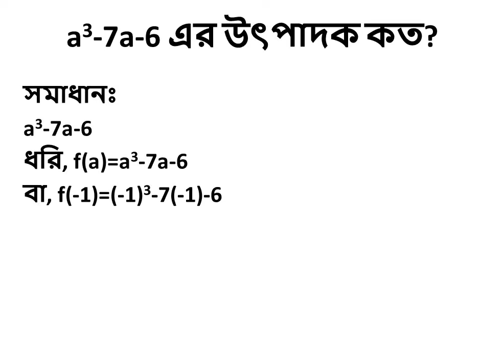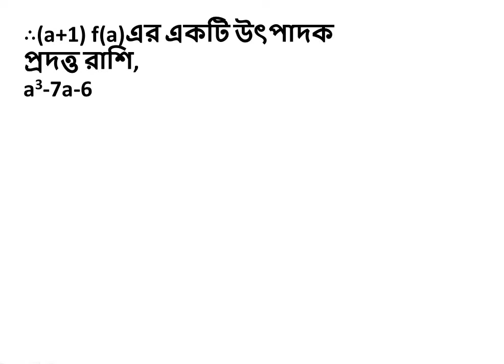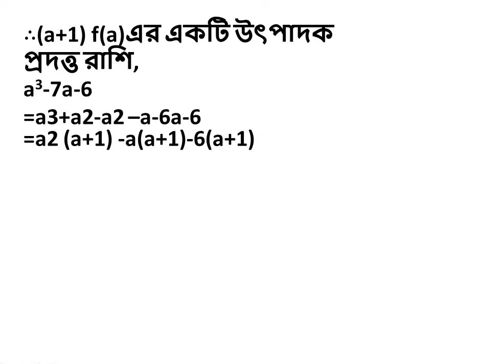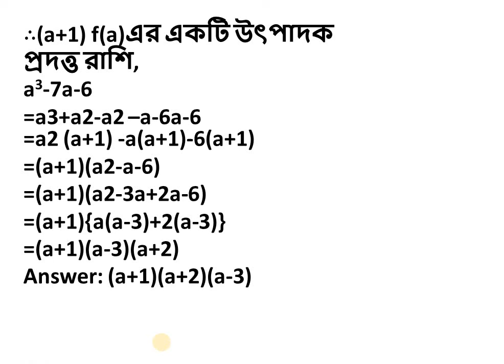a3-7a-6 এর উৎপাদক কত?